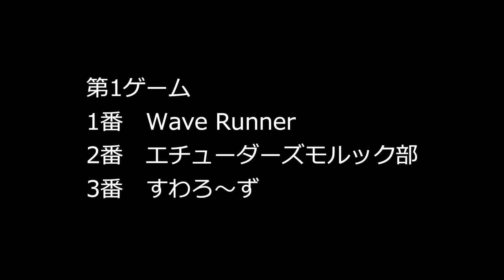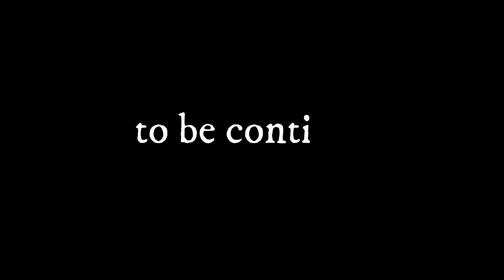モルフェス2021Autumn 伝説の優勝決定戦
2021年11月7日(土)
昭島モリパークアウトドアヴィレッジにて開催されたモルフェス2021Autumn

全24チームが参加
4コートに分かれて予選を行い、
上位12チームが決勝トーナメントに進出した

そこからさらに上位3チームによる優勝決定戦へ

【すわろ～ず】予選4位/準決勝2位
言わずと知れた前回覇者
この大会で連覇を狙う強豪チーム

【Wave Runner】予選2位/準決勝3位
今回初参戦のチーム
試合直前の様々なトラブルを乗り越えて初優勝を狙う

【エチューダーズモルック部】予選1位/準決勝1位
予選から決勝トーナメントの3試合　計6ゲーム、
1ゲームも落とさず全てを満点で勝ち上がり、
予選1位＆決勝トーナメント1位
前回決勝トーナメントで3ミス（失格）した悔しさをバネに、
念願の初優勝を狙う

エチューダーズモルック部　今回参加メンバー
・ムラヤマ・J・サーシ総監督
・満田伸明
・ラブ守永
・もりちぃ

そこにいた観客が固唾を飲んで見守り、
衝撃の展開となった伝説の優勝決定戦
モルックファン必見！

緊迫の試合をお楽しみください
果たして優勝の栄冠を手にしたのはどのチームか！？

※私、満田伸明はヘルニア持ちのためスキットルを立てに行けません。